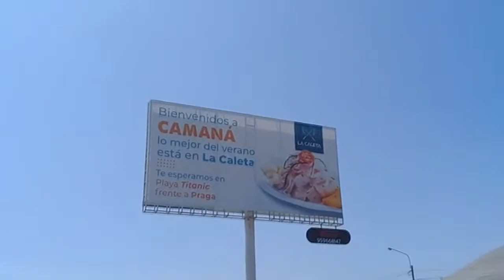LOS ERRANTES - TUS OJOS NEGRA ( FOLKLORE ) AUDIO HD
LOS ERRANTES DE CHUQUIBAMBA - TUS OJOS NEGRA, AUDIO HD
                      FOLKLORE DE CHUQUIBAMBA AREQUIPA PERU